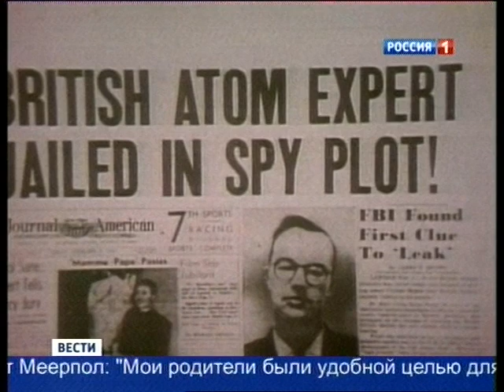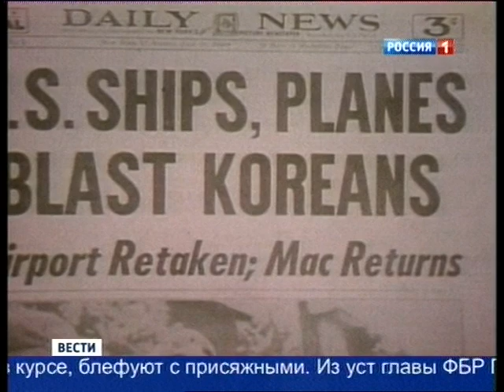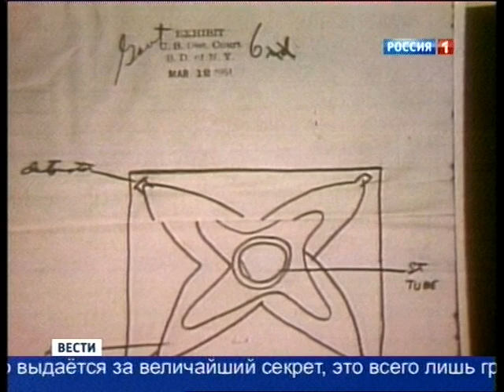В США казнены супруги Юлиус и Этель Розенберг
19 июня 1953 года 60 лет назад В США по обвинению в шпионаже в пользу СССР казнены супруги Юлиус и Этель Розенберг